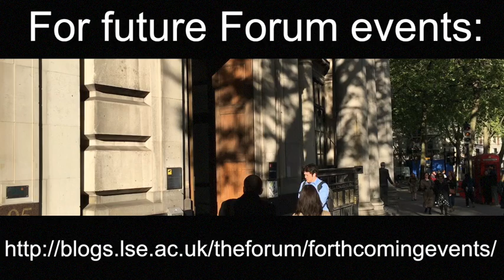Consciousness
In the final instalment of this year's Forum events, we talk to Eva Jablonka, Björn Brembs, Chris Frith and David Papineau about consciousness... and why we should care about it.